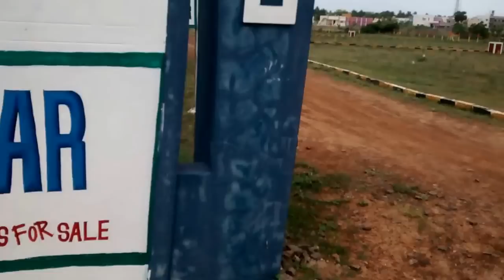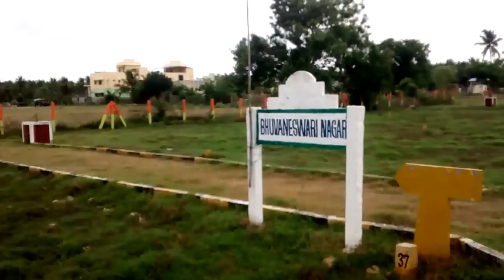Residential land for sale at ECR pudupattinam township, kanchipuram.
THIS PROPERTY IN ECR PUDUPATTINAM TOWNSHIP, THIS IS RESIDENTIAL LAYOUT FOR SALE.. IT HAS PANJAYATHU APPROVAL.. IT IS SURROUNDED BY COLLEGES, SCHOOLS, HOSPITALS .. 24 HOURS BUS AND HOSPITAL SERVICES AVAILABLE.. THIS PROERTY IS SURROUNDED BY GOOD LOCATION AND DEVELOPED AREAS..